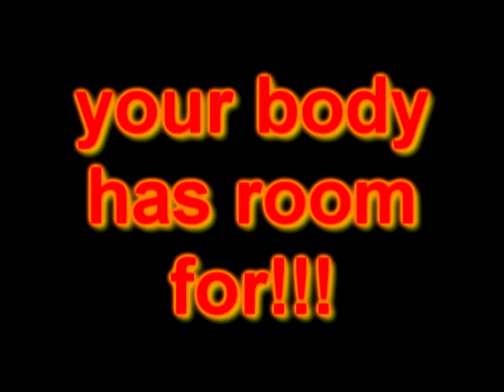video game stuff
so I wanted to post some wierd tripy video  for 4/20, but since i'm not a stoner I couldn't think of anything. so I jsut throught some video game related stuff. mostly SMBB hope you enjoy